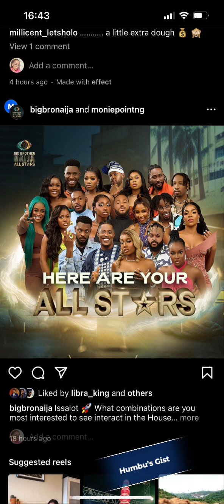BIG BROTHER NAIJA ALL STARS: NOT BIG BROTHER TELLING EBUKA THAT THERE WILL BE EVICTION JURy